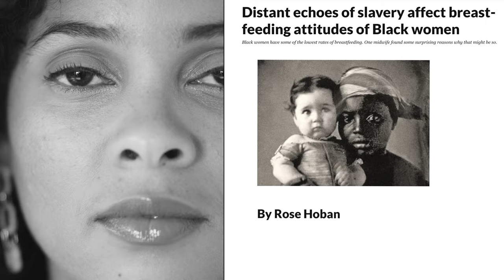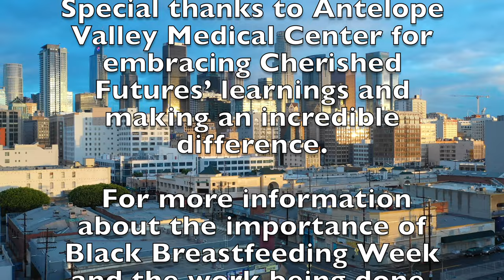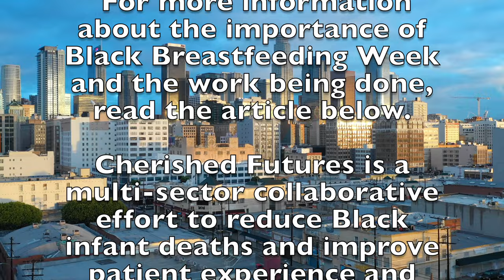Boosting Breastfeeding Support to Reduce Disparities in Black Infant & Maternal Mortality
August 25-31, 2023, marks the 11th annual Black Breastfeeding Week, a time to recognize the importance of breastfeeding in improving health outcomes for Black mothers and infants. Cherished Futures for Black Moms & Babies (Cherished Futures), a joint initiative of the Public Health Alliance of Southern California, Communities Lifting Communities and the Hospital Association of Southern California, in collaboration with Antelope Valley Medical Center (AVMC), is leading the way in greater Los Angeles to address preventable barriers and disparities in breastfeeding support.

Over the past year, Cherished Futures’ work with five participating hospitals (AVMC, Miller Children’s and Women’s Hospital Long Beach, St. Francis Medical Center, Torrance Memorial Medical Center and UCLA Health) is working to improve birthing experiences and outcomes for Black moms in several areas, including breastfeeding. AVMC’s efforts have resulted in a striking increase in Black exclusive breastfeeding rates — from roughly 40% to 70%. Additionally, lactation consultations with Black patients have risen from 30% to a complete 100%.